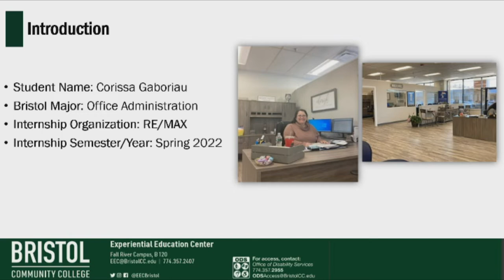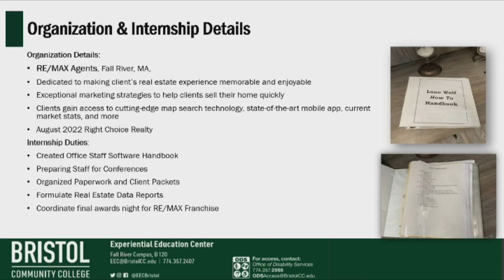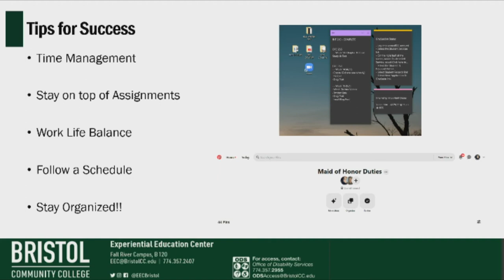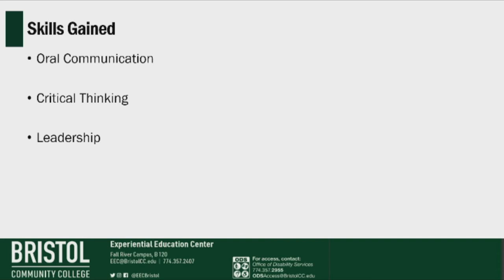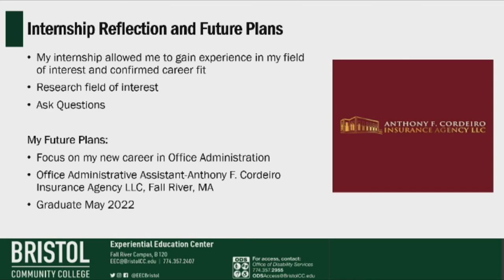Internship Program Student Experience - Experiential Education Center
Bristol student Corissa Gaboriau discusses their experience at RE/MAX while participating in the Internship Program at Bristol Community College and how it helped with their professional and personal development.